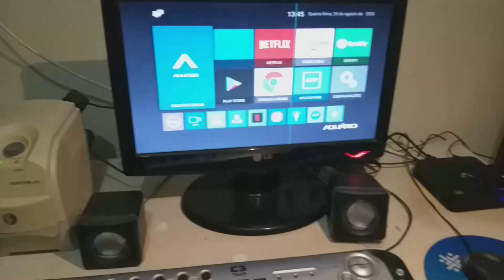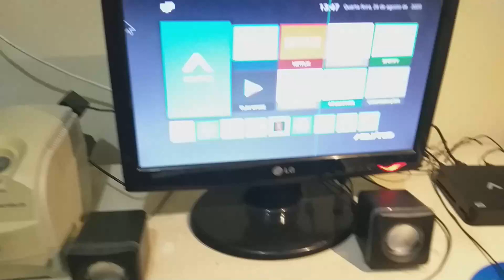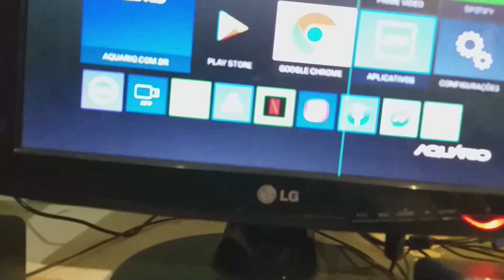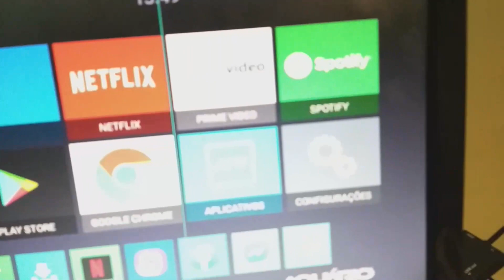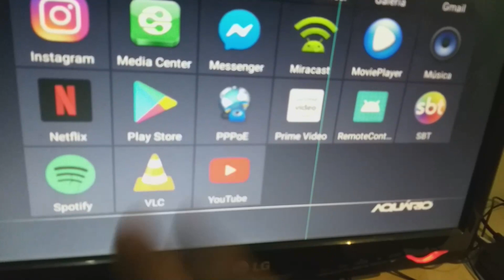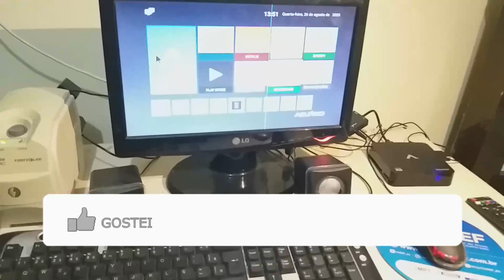Smart box TV no monitor de PC by Vitor Tec técnico em Colatina ES